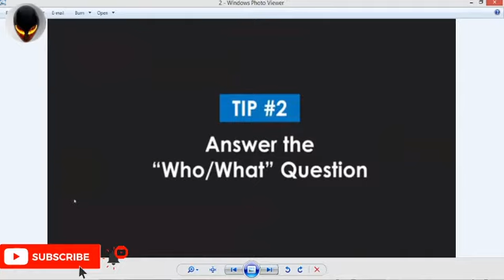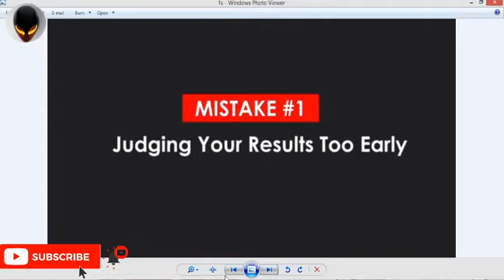ዪቱብ ላይ view and subscriber ለተቸገራቹ ክፍል -2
ሰላም ውድ ተከታታዬቻችን

 /አደረጋቹሁት ይመቻቹ/
     ነባር ከሆናቹ PIS ነዉ ደና ናቹ

የአካውንታችን Home Page ለማግኘት

  Youtube.com/c/matiosgames

Mati-Code1

Mati Mitiku